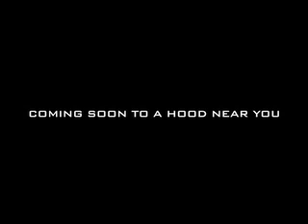The Source Presents: SPIT 16 [TRAILER]